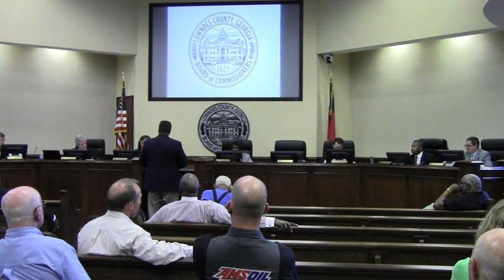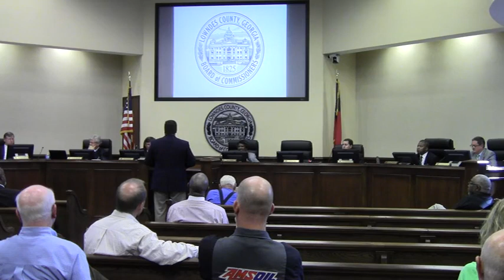7. County Manager Reports - Kevin Beals on Wellness Program - LCC Regular Session 2013-05-28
HR Manager Kevin Beals reports on county wellness program.